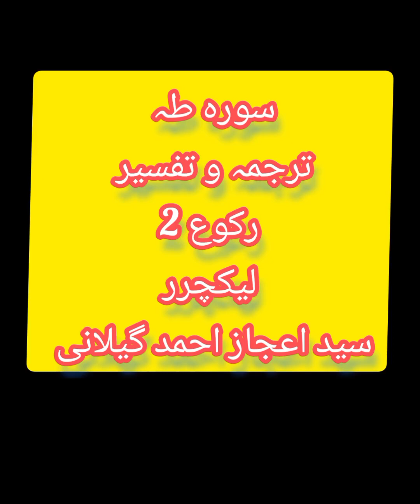حضرت موسی کے معجزات